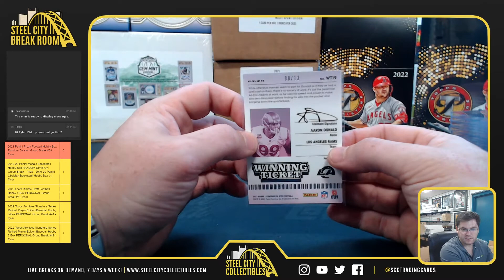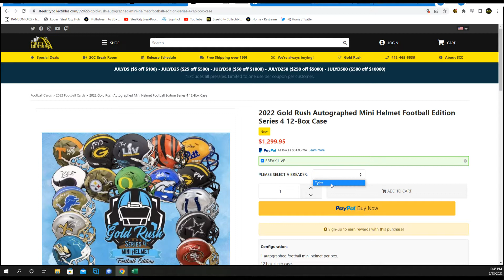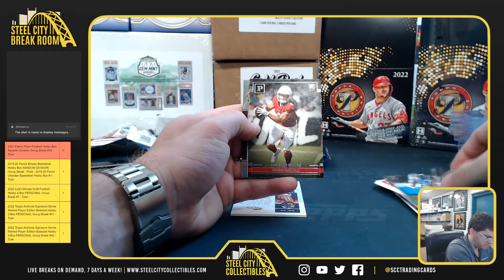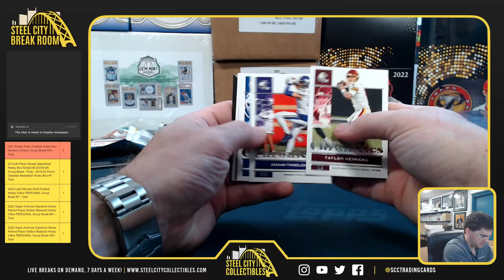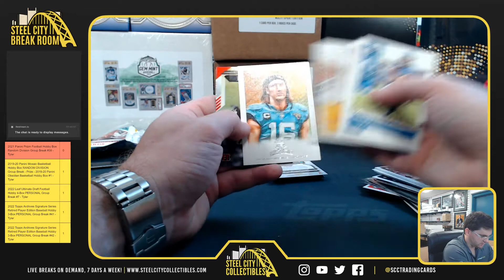2021 Panini Optic Contenders Football & Chronicles Boxes - Kevin L